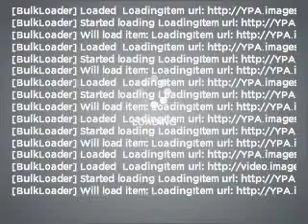2008 Toyota Tacoma - Madison WI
Year: 2008
Make: Toyota
Model: Tacoma
Trim: BASE
Engine: 2.7 liter inline 4 cylinder 16 valve
Transmission: Manual
Color: Black
Mileage: 26134
Address:
5801 Odana Road